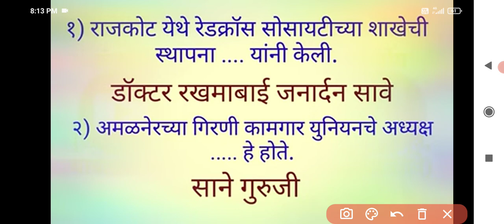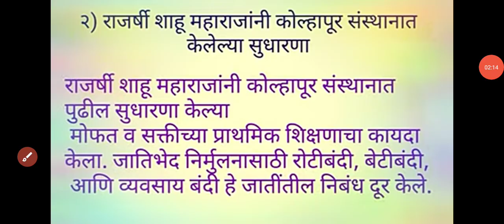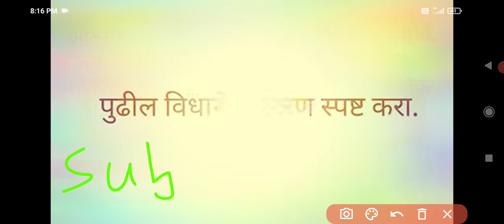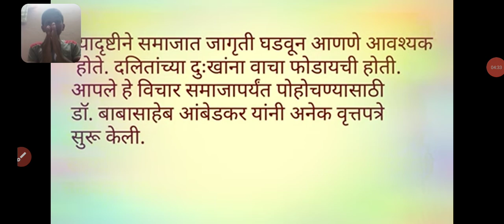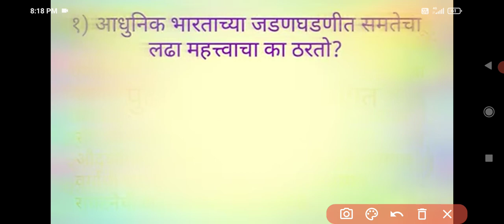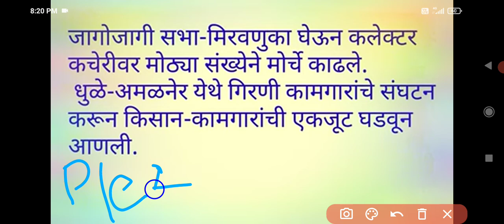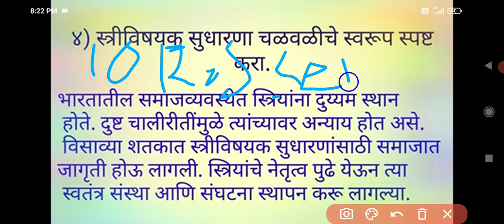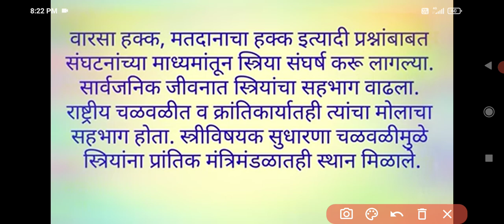7 March 2022